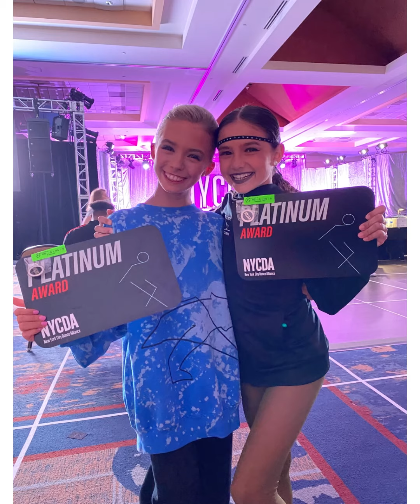NYCDA - Atlanta- March 2021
Ava Starr
NYCDA Atlanta
March 2021